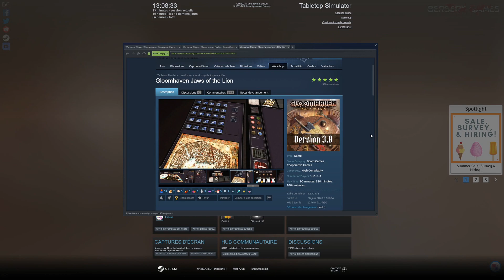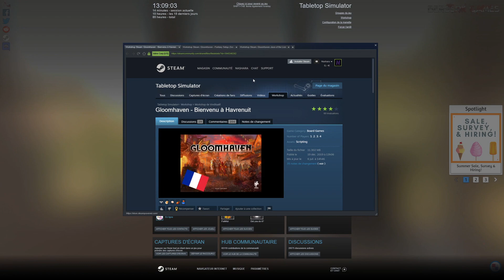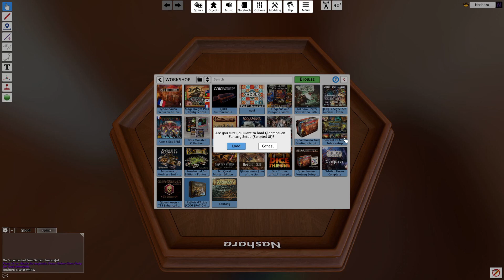TTS - Gloomhaven - Setup du jeu